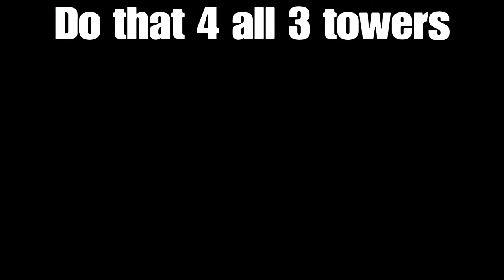Rush Down STAGE 24"EASY"!!! Mortal kombat 11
Hope this help use the 3 mods          thanks 4 watching